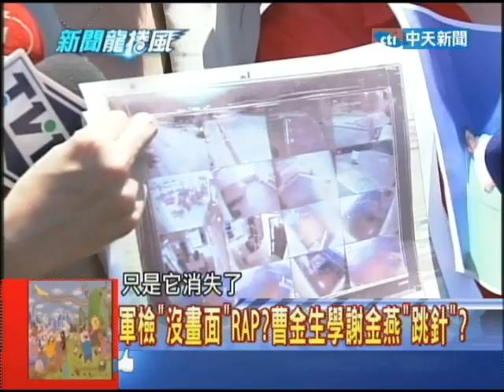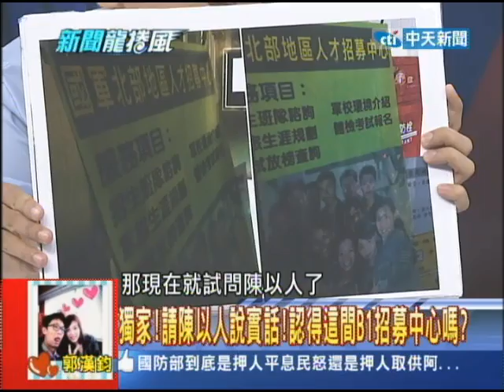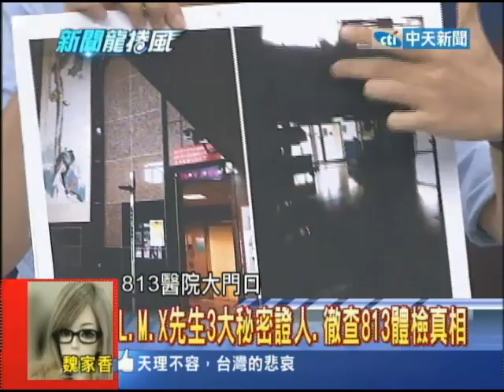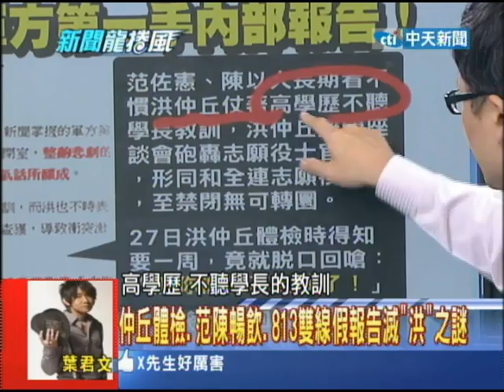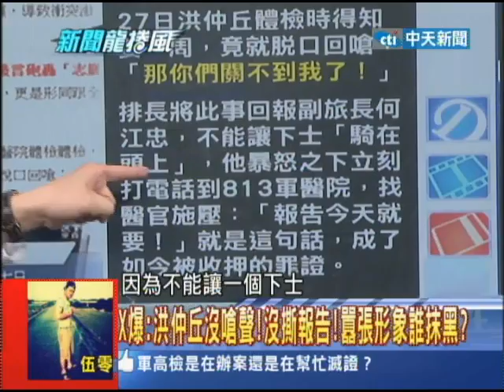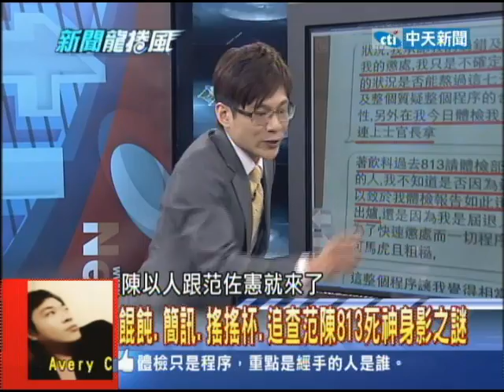7/22新聞龍捲風part4 蓋黑布？拔訊號？轉鏡頭？ 揭消失的黑畫面之謎！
新聞龍捲風即便臉書不斷被攻擊以致多次被關閉，張友驊、彭華幹要被告、X要被起底，還是決定追到底！